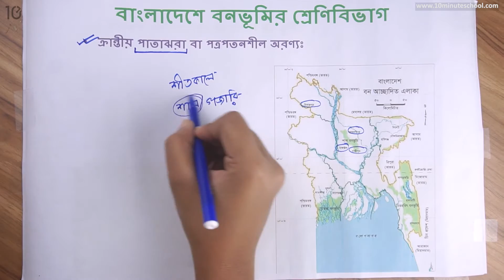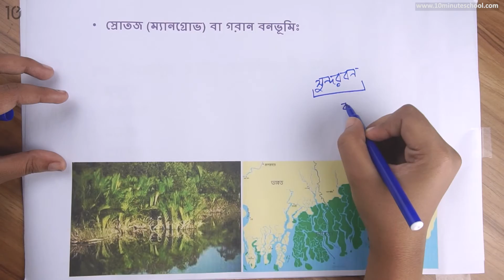০৫.১৪. অধ্যায় ৫ : বাংলাদেশের নদ - নদী ও প্রাকৃতিক সম্পদ - বাংলাদেশে বনভূমির শ্রেণিবিভাগ (২) [SSC]